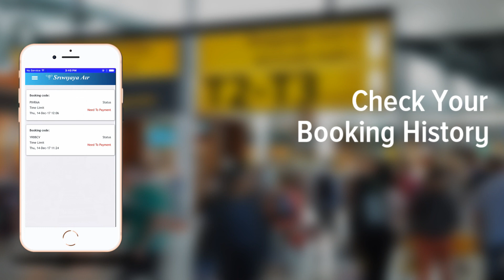Sriwijaya Air Mobile Apps - The Journey Begins With One Touch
Sriwijaya Air mobile app makes your travel much way easier only with one touch.
Welcome to Sriwijaya Air Mobile App.

Plan your travel with us whenever and wherever you will go. Search your destination, book your flight, and manage your journey only with one touch away (rebook or for payment).